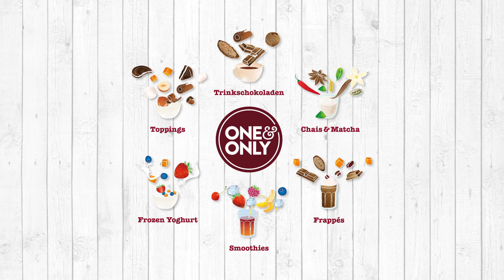One&Only 100% Matcha